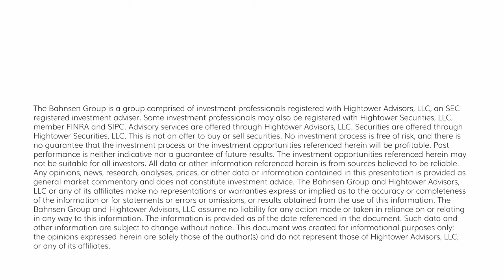Dividend Cafe - Markets and My Life: A 50-Year Retrospective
I will avoid an elaborate introduction this week and just say that today we are going to do a bit of a tour through history.